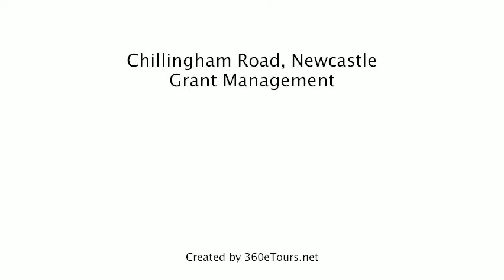House To Rent in Chillingham Road, Newcastle, Grant Management, a 360eTours.net tour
THREE BED PROPERTY IN HEATON. Fully furnished kitchen, bathroom, lounge and spacious double bedrooms. Kitchen includes dishwasher and washer dryer.
Only a 15 minute walk to Northumbria and Newcastle University. Excellent transport links with regular buses to the city centre, as well as a metro station only a short walk away to Chillingham Road.
Managed by Grant Management, an ARLA registered agent. 24-hour emergency service and part of the Tenant Deposit Scheme.